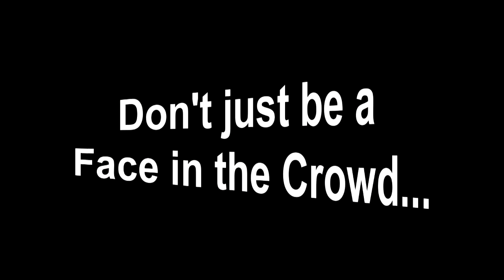FCF - FACES IN THE CROWD SHOWCASE @ SOB'S 4/16/12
This performance is from the Faces In The Crowd Showcase at S.O.B.'s in New York City on April 16, 2012.